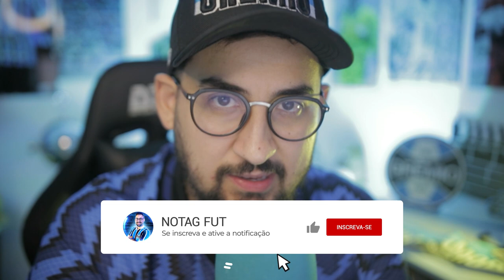🚨CINCO SURPRESAS no GRÊMIO! RENATO FAZ MISTÉRIO, ENTENDA O CASO!